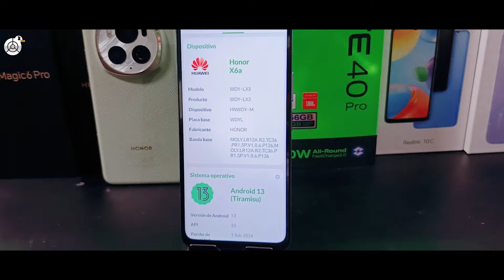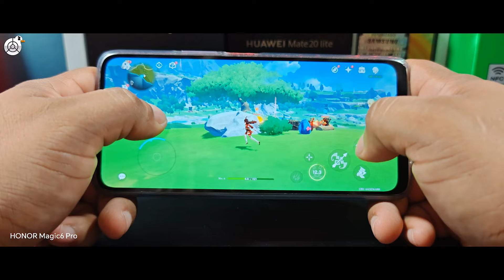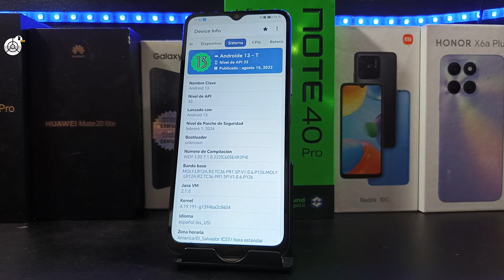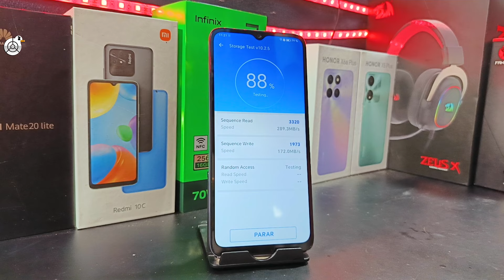HONOR X6A PLUS UNBOXING 😍😍 ¿que tal?